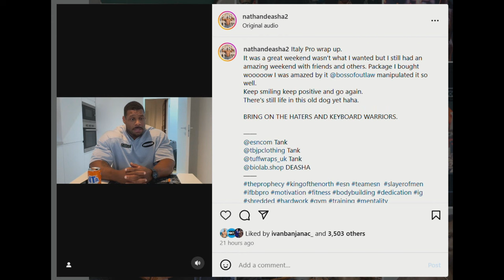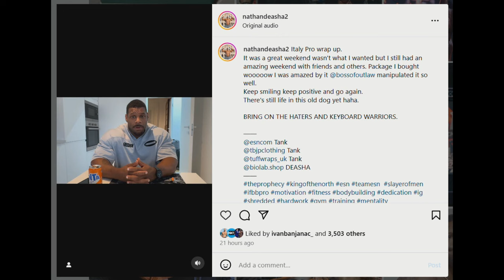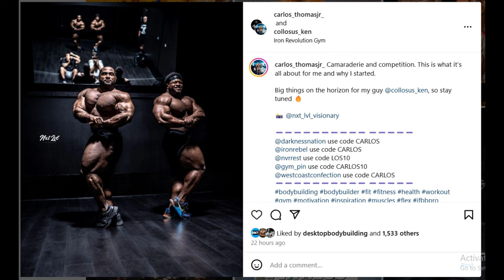Nathan De Asha Talks About Flex Pro + Did Urs Kalecinski Improve? + Carlos Thomas Jr is HUGE!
TIMESTAMPS
00:00 - Intro
00:10 - Did Urs Kalecinski Improve?
04:24 - Nathan De Asha Talks About Flex Pro
07:48 - Carlos Thomas Jr is HUGE!
09:25 - Lazlo Kiraly